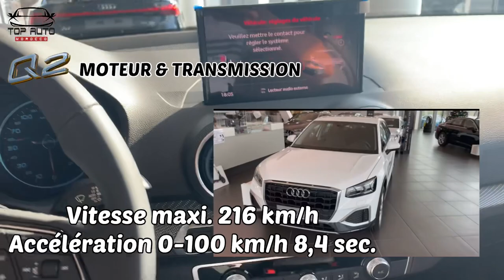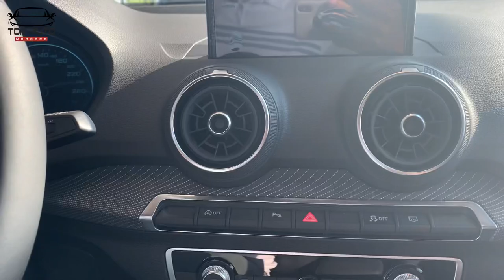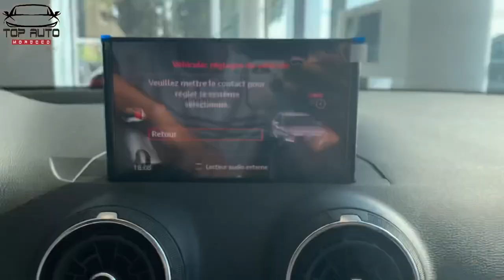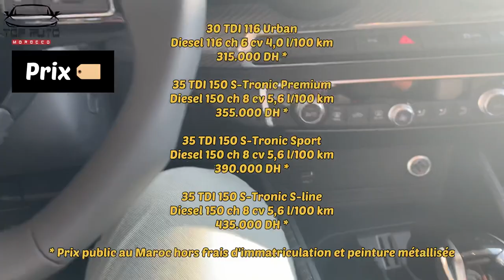Audi Q2 2021 facelift maroc 🇲🇦 اجي تشوف اودي مع كل التفاصيل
Audi Q2 facelift #2021 maroc motorisation diesel 150ch 360nm couple reservoir 50l poids vide 1300kg très fort 💪🏼 catégorie subcompact luxury crossover SUV
اجي تشوف Audi Q2 في لمزون اخر اصدار سيارة للبيع قوية محرك و شكل رياضي و كدالك تمتاز بمجموعة من المواصفات الرائعة شوفوا 👀 الڤيديو ❤️🙌🏻💪🏼